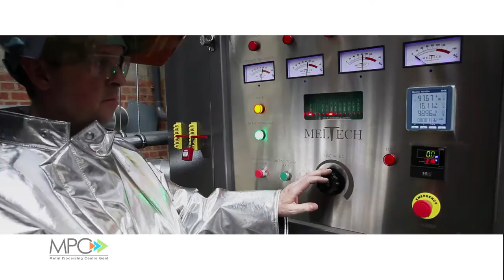Movie Casting Furnaces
Meltech induction furnace commissioned at MPC Belgium in March 2015, system includes a 100kW 3,000Hz pulsar inverter with a standard design 80kg Mag-Melt  tilting furnace plus a 200kW 3,000Hz pulsar inverter with a Flush platform 300kg Mag - Melt tilting furnace.
System was incorporated within a modular Melt Deck platform complete with integral bus bars and hydraulic system for ease of installation.
Meltech Ltd
185 Cannock Road
Westcroft
Wolverhampton
WV10 8QL United Kingdom